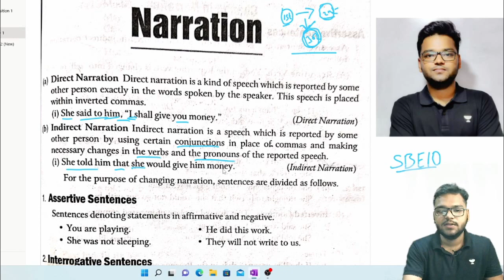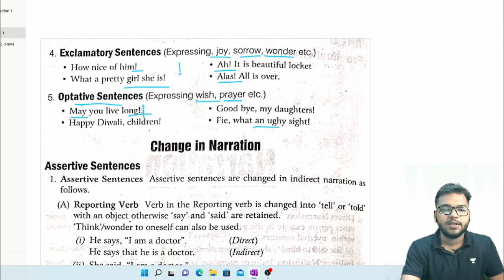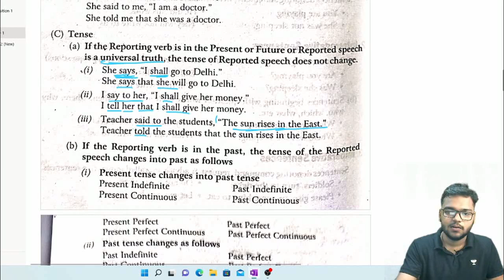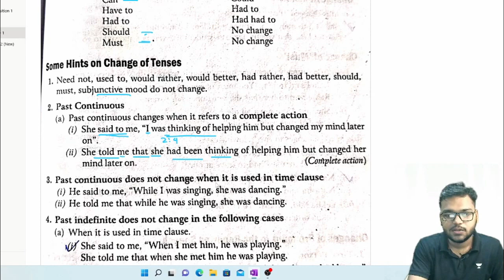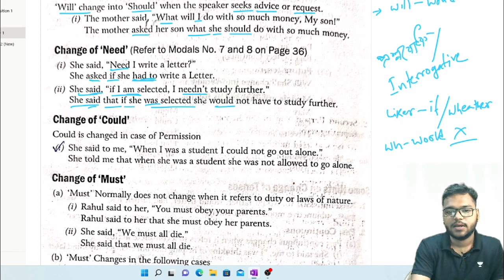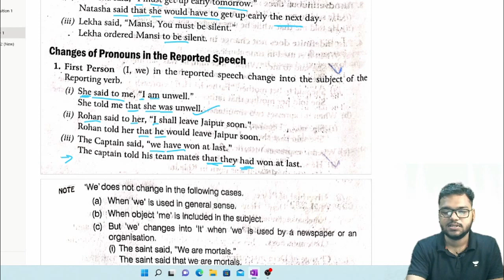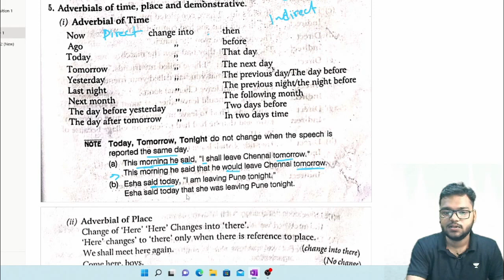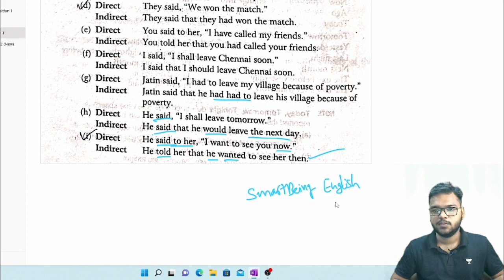Narration Change Rules - SP Bakshi Video in Bengali - Direct/Indirect Sentence - Grammar Class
In this video series I'll be discussing each and every topic of the book; Sp Bakshi Objective Genaral English Book. Thank You 😊

Objective General English by SP Bakshi

➡️ Your Queries -

English grammar
learn English
read English book
How to start learning English ?
competitive English
English classes for combined exams
English videos
English Grammar videos live
English School
English Medium school
English videos for psc exams
English course for govt job exams
English lesson for CGL CHSL MTS
English free course for govt exams
English videos for WBCS preli
SmartBeing English
smart being English
Suman Roy English class
Banglay English grammar
English classes for preli exam
English classes for main exam
kivabe English sekha suru korbo
English paper preparation video
taratari kivabe English sikhbo
kivabe English paper qualify korbo
English practice
English sekhar poddhoti
How to remember Vocabulary
Vocabulary practice
kivabe English valo vabe sikhte parbo
English language
English literature
English paper
English free course on YouTube
Best English channel on YouTube
Educational Videos
English Educational videos
English coaching
How to get good score on YouTube ?
Get good marks in English paper
English previous year questions
English for madhyamik exams
English for HS exam
English mcq
Descriptive English
multiple choice English questions
English question analysis
SSC CGL English paper
CHSL English paper
Mts English lesson
PSC WBCS English lesson
West Bengal police English
English grammar
English Vocabulary
Sp Bakshi English Book
Sp bakshi idioms
Sp Bakshi English Book Review
Sp Bakshi vocabulary
Sp Bakshi English grammar